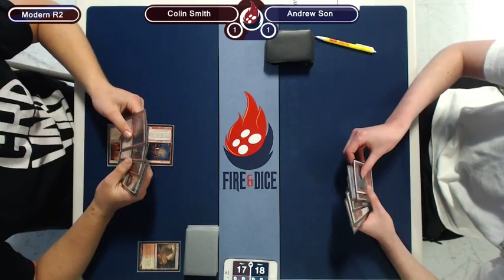Modern 12/29/15 Colin Smith vs Andrew Son